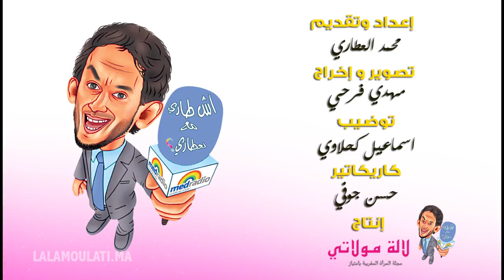Lalamoulati - لالة مولاتي اش طاري مع العطاري "لفهايمية و لعولاما ديال المغرب"